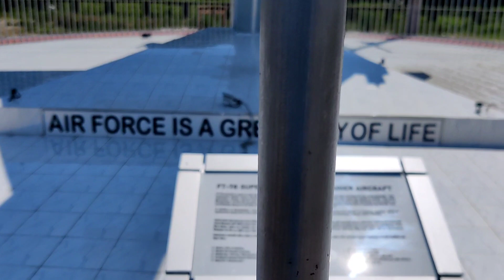হাওর রিসোর্ট মিঠামইন, কিশোরগঞ্জ || হাওর ভ্রমন | Haor Resort | Mithamoin | Kishoreganj | Bangladesh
🔰Hawor Resort Mithamoin
The location of their hotel in a very beautiful and pleasant environment, there are good facilities for accommodation and food, like a full Three star hotel. The name of the hotel in Nikli Hawor is "Hawor Resort Mithamoin".

✿✿✿They also have their own tour guide.

✿✿✿Dear friends how are you all.Dear friends I like to travel new and Traditional places.

🔰🔰🔰যারা দেশে ও বিদেশের এয়ার টিকেট কম রেটে পেতে চান তারা আমার সাথে যোগাযোগ করুন

✿✿✿প্রিয় বন্ধুরা কেমন আছেন সবাই। প্রিয় বন্ধুরা আমি নতুন এবং ঐতিহ্যবাহী স্থান ভ্রমণ করতে পছন্দ করি।

✿✿✿তাই আমার চ্যানেলকে সাপোর্ট করুন। ভিডিওটি ভালো লাগলে লাইক দিন এবং সবার সাথে শেয়ার করুন।